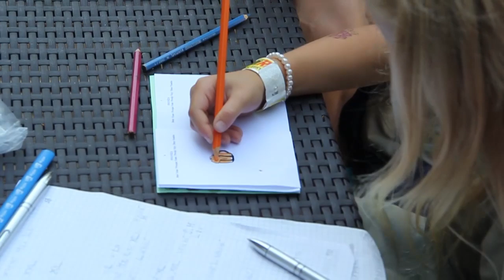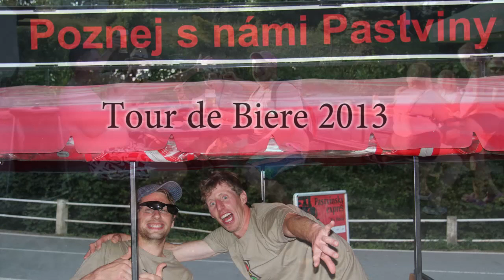Tour de Biere Klášterec - Pastviny 2013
im not owner of this music